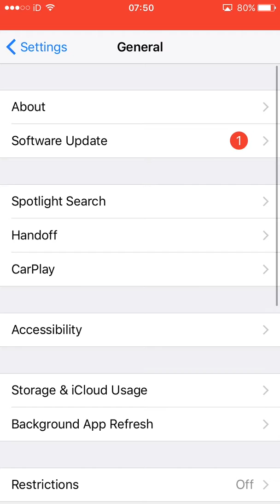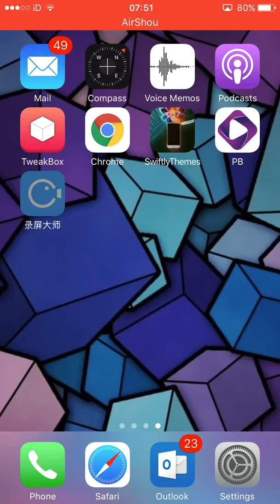HOW TO RECORD YOUR SCREEN FOR FREE (NO JAILBREAK) (NO COMPUTER)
After you have downloaded and trusted then click on which orientation you want then it will record when done click on the red bar at the top then go to the next tab click the top left button select the video and save to camer roll